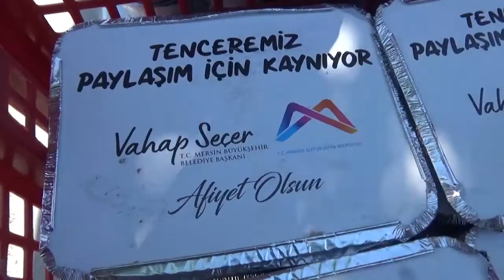BÜYÜKŞEHİR’İN MAHALLE MUTFAKLARI’NIN SAYISI 24’E ULAŞTI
Mersin Büyükşehir Belediye Başkanı Vahap Seçer’in öncülüğünde dar gelirli yurttaşların mutfak masraflarını azaltmak için hayata geçirilen Mahalle Mutfakları’nın sayısı artmaya devam ediyor. Tarsus ilçesi Yeşil Mahalle’de, Erdemli ilçesi Kargıpınarı’nda ve Akdeniz ilçesi Gündoğdu Mahallesi’nde kurulan üç nokta ile 3 çeşit yemeğin 3 TL’ye ulaştırıldığı Mahalle Mutfakları’nın sayısı 24’e yükseldi.